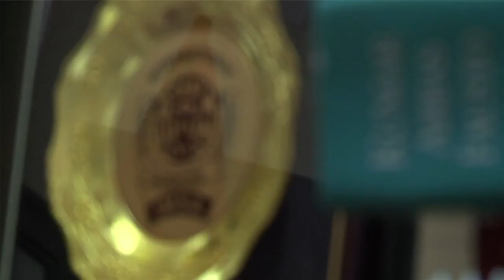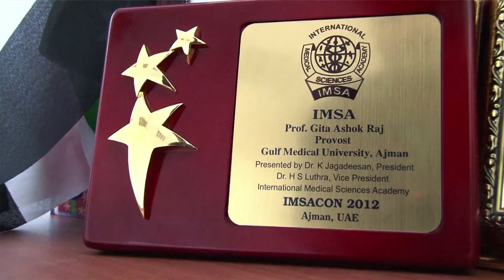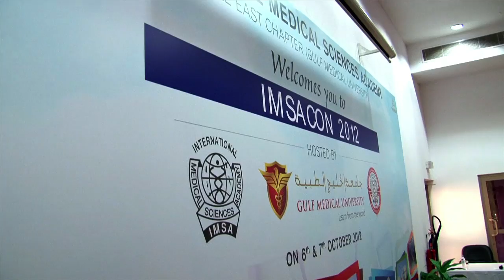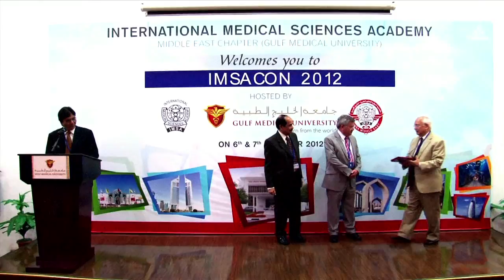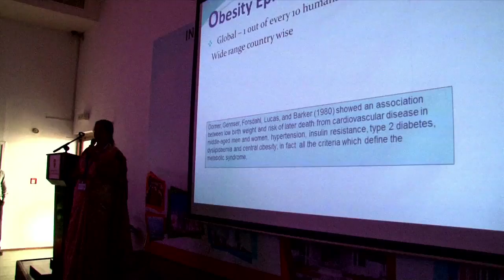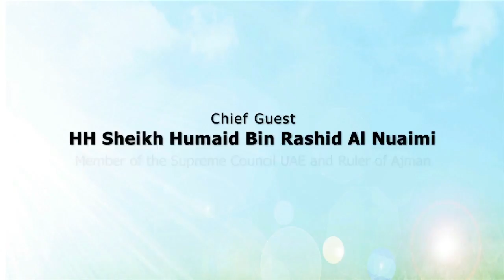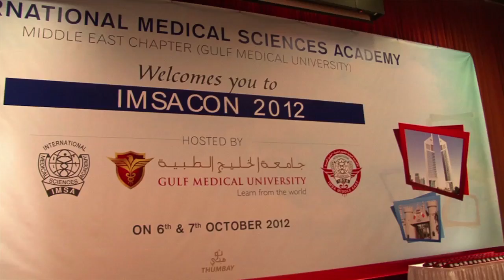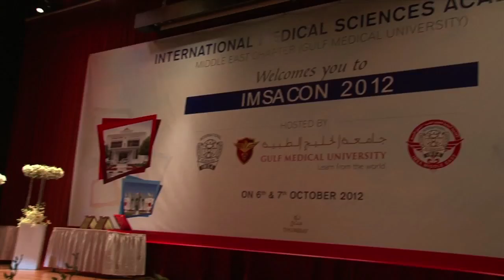IMSACON 2012 - Hosted by Gulf Medical University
Gulf Medical University was established as the Headquarters of the Middle East Chapter of International Medical Sciences Academy (IMSA) during the Closing Ceremony and Convocation of their Annual Conference IMSACON 2012, which was held at Hotel Kempinski, Ajman on 6th October, 2012.

IMSA is an Associate Member of Council for International Organizations of Medical Sciences -- CIOMS, Geneva.

Mr. Thumbay Moideen has been nominated as the Patron of the IMSA Middle East Chapter and Prof. Gita Ashok Raj, Provost GMU as the Chairperson of the Chapter.

The grand concluding ceremony of IMSACON 2012 was attended by His Highness Sheikh Humaid Bin- Rashid Al Nuaimi, Member of the Supreme Council of U.A.E. and Ruler of Ajman, His Highness Sheikh Ammar Bin Humaid Al Nuaimi, Crown Prince of Ajman, Members of the Royal Family of Ajman and officials from Ministry of Health, various government departments and hospitals.  Prof. Ian Anderson, President Royal College of Surgeons, Glasgow, U.K. was the Guest of Honor.